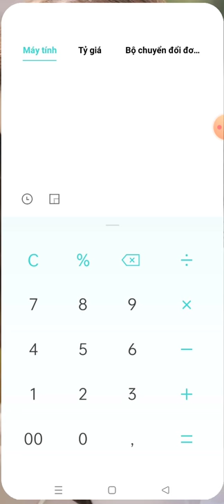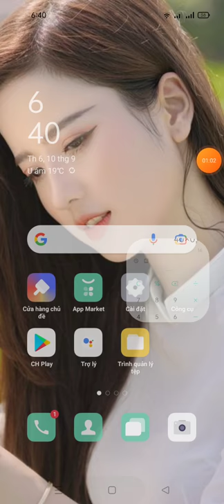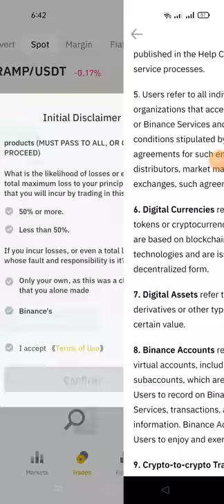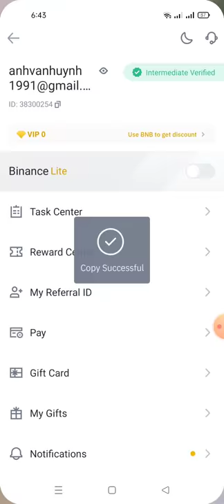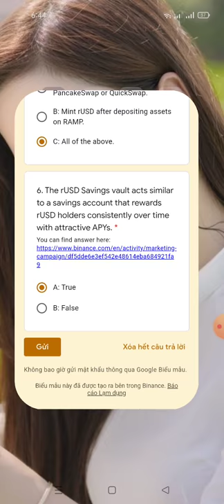hướng dẫn tham gia Learn and Earn ăn chia 100,000$ Tokens RAMP từ sàn binace (kèo ngon ăn chắc 💯)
Binance: Learn and Earn $100,000 Prize Pool in RAMP Tokens

- Need To Make 40 RAMP Trading Volume (Including Buy And Sell)

- Eligible RAMP Trading Pairs: RAMP/USDT,  RAMP/BNB

Quiz Answers:

1) D: All of the above
2) A: Gas fee
3) D: All of the above
4) B: Polygon Network and Binance Smart Chain
5) C: All of the above.
6) A: True